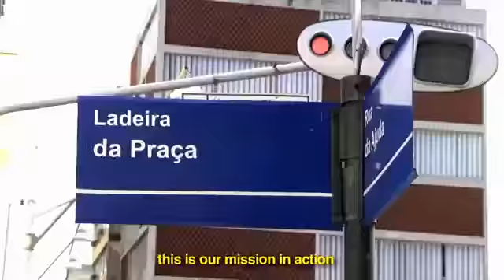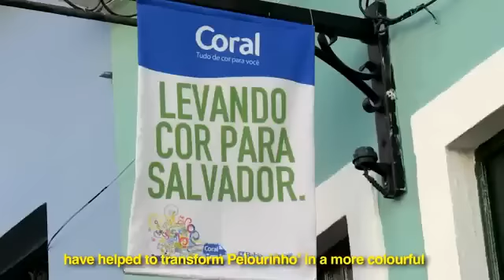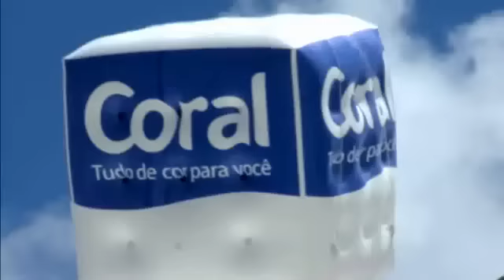Movimento Tudo de Cor em Salvador - BA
Nossa missão é levar cor para a vida das pessoas.
Por meio do Movimento Tudo de Cor, a Coral resgatou a cor e a magia histórica em um dos principais cartões postais do Brasil: o Pelourinho.

Mais de 350 colaboradores, de todo o Brasil, em conjunto com a comunidade e com o apoio das autoridades locais, mudaram a cara de 56 casarões em uma grande transformação. Mais de 8.500 metros quadrados ganharam 3 mil litros de tinta, celebrando as cores, o ritmo e alegria. O projeto foi apadrinhado por Carlinhos Brown, importante figura histórica da cultura local.